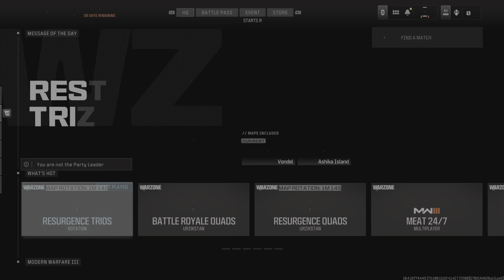Call of Duty_20231209205848